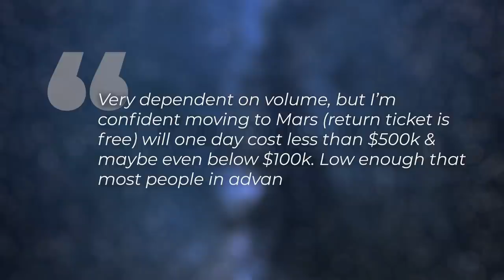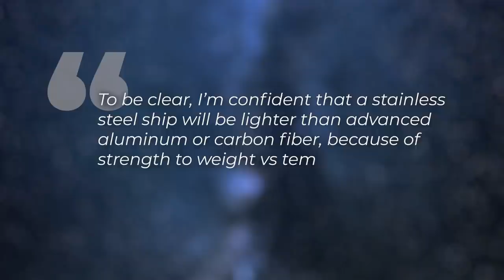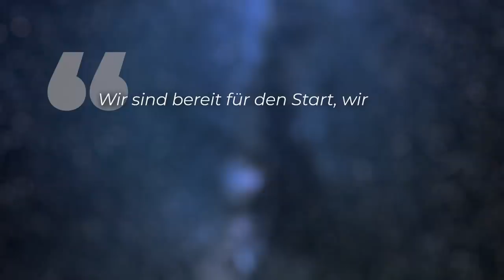Sensationelle Premiere: Riesige Raumkapsel startet zur ISS! - Clixoom Science & Fiction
Die “Crew Dragon”-Raumkapsel von SpaceX wird sich auf den Weg zur ISS machen. Die Besatzung: eine Puppe. Die NASA hat SpaceX die Genehmigung erteilt und plant schon für Juli den ersten bemannten Raumflug vom Boden der USA seit dem letzten Flug des Space Shuttles Atlantis. Währenddessen wird Elon Musk in Sachen Mars-Besiedlung immer konkreter.

Skript: Christine Kirchhoff
Schnitt: Christoph Krachten